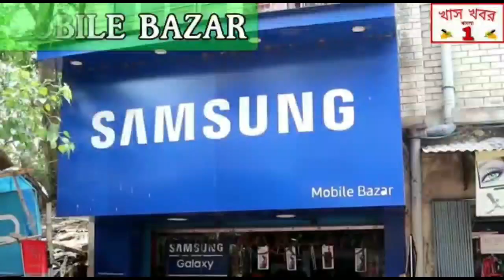একুশে জুলাই এর প্রস্তুতি সভা ও রক্তদান শিবির